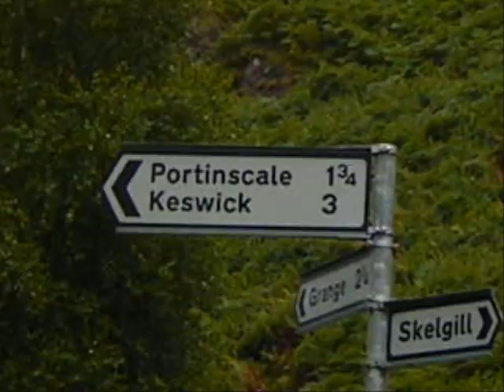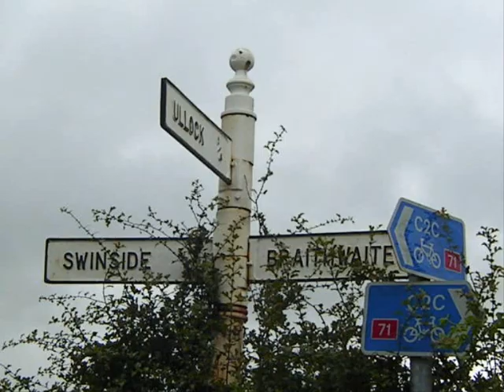a day in KESWICK ENGLAND ...part 2